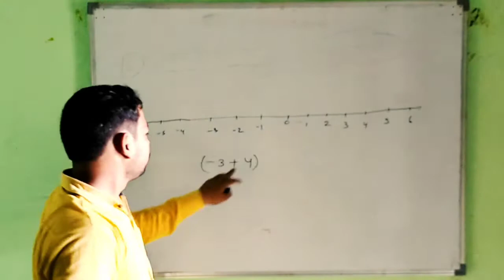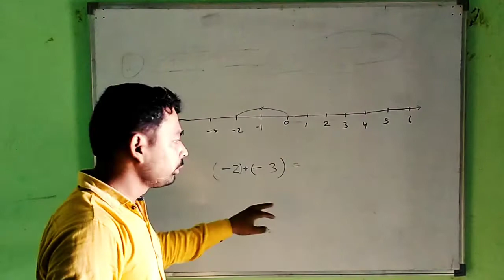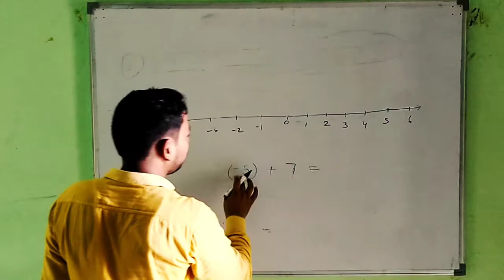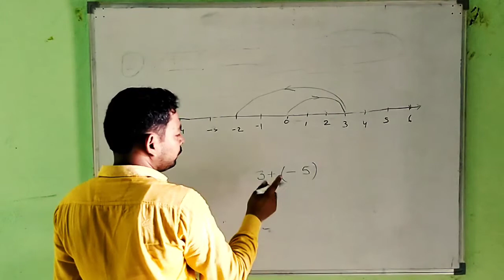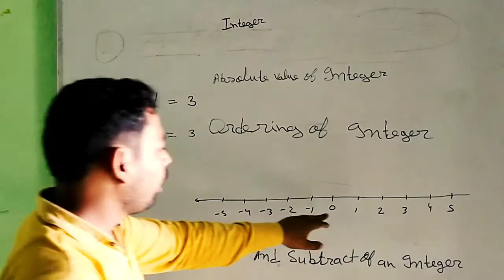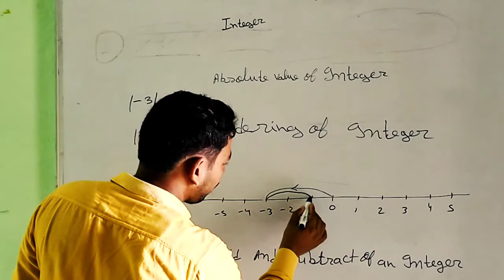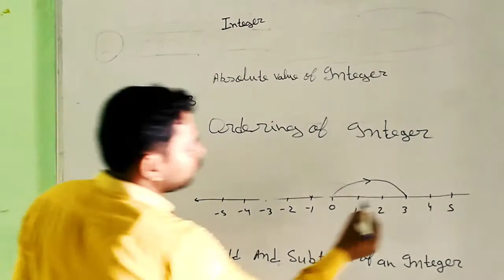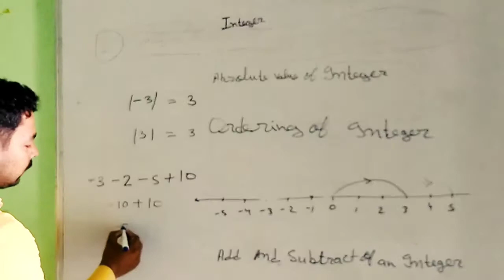Integer INTEGER Addition and subtraction on number line CLASS - 7 MATH CHAPTER - 1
Integer
 Addition and subtraction on number line
CLASS - 7
MATH
CHAPTER - 1

PT ANANTRAM SMARAK ADARSH INTER COLLEGE
    BELSAR GONDA UP